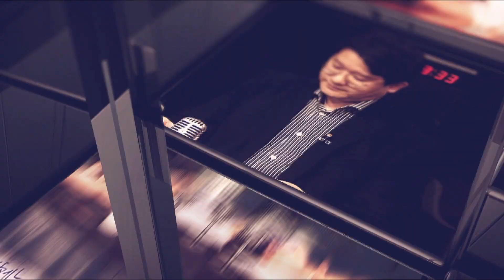[JOBS101 82회] (실제사연) 사내연애 후 헤어졌는데 이직이 답일까요?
✔️출연자 정보
- 김민지 (MC)
- 차재원 (취업 컨설턴트)
- 조은희 (취업 컨설턴트)

MZ세대 모여라~!

취업꿀팁을 찾아 헤매는
당신을 위한 취업 필독서 📝

✨JOBS 101 ✨

매일 만나는 새로운 취업정보와 함께라면
합격 쌉가능~~!

모든 취준생들이 취뽀하는 그날까지
합격의 물음표❓에서 느낌표로❗

취뽀를 원해?
lts show time🎬🤴🏻